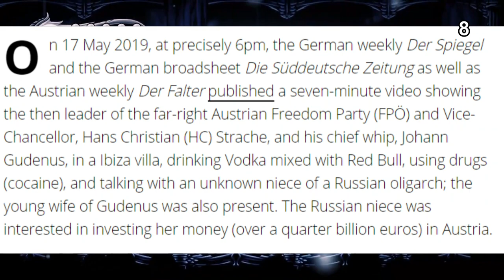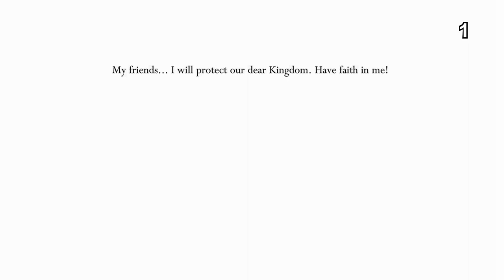Top 10 Hollow Knight Bosses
hollow knight,hollow knight silksong,silksong,stizzl,bosses,team cherry,hollow knight bosses,radiance,nosk,white defender,hornet,nightmare king grimm,family friendly,lol that's a lie